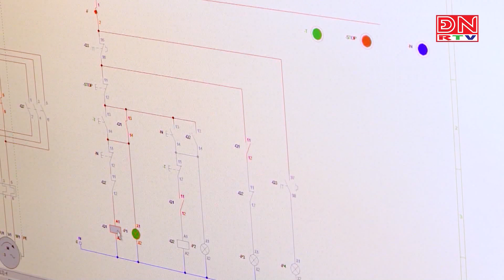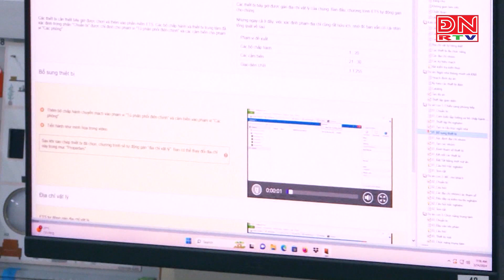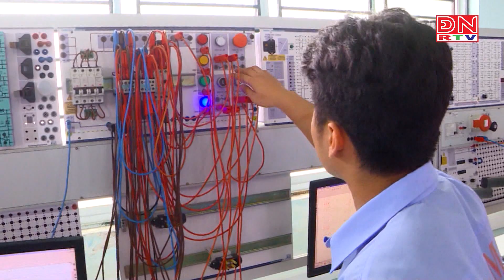Đồng Nai ưu tiên đầu tư các nguồn lực đào tạo nguồn nhân lực chất lượng cao